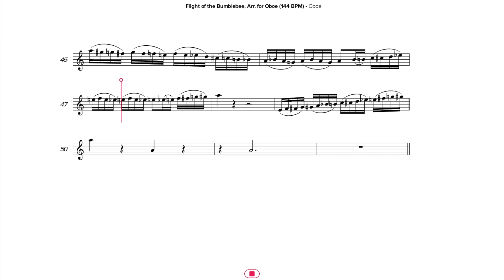Flight of the Bumblebee, Arr. for Oboe (144 BPM)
If you are looking for an app to help you learn music, then look no further. Supporting 16 different instrument types, Take7 records and analyses your performances played directly into your computer/device microphone. Through markings, guided learning exercises, tips and gaming elements you will find your time playing and learning music fun and more efficient with Take7. Available for iPad and Mac/Windows PCs.